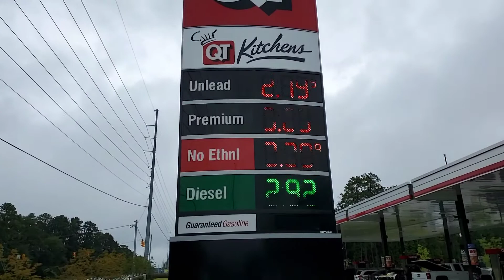Working Man's Cummins 8 7 21